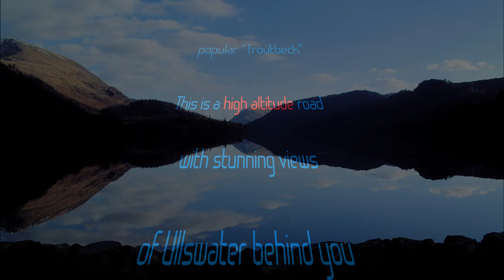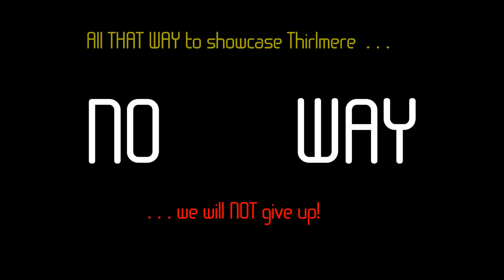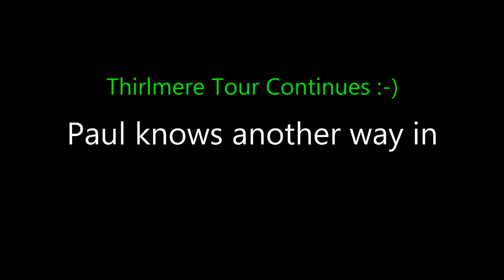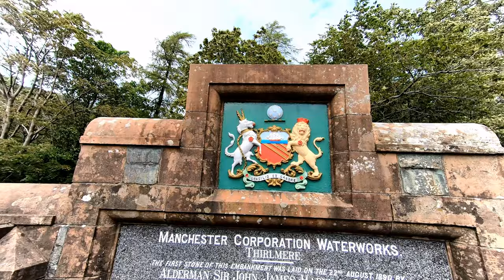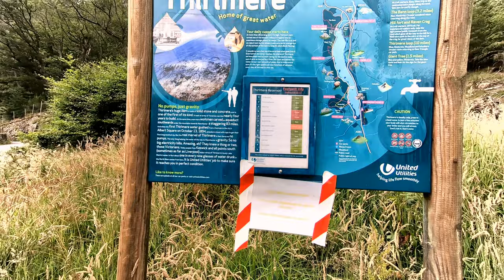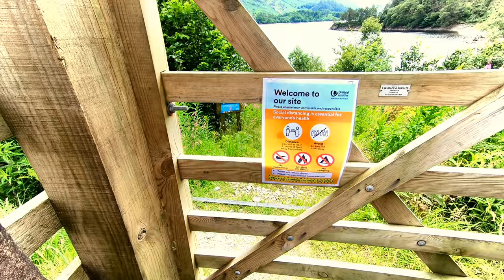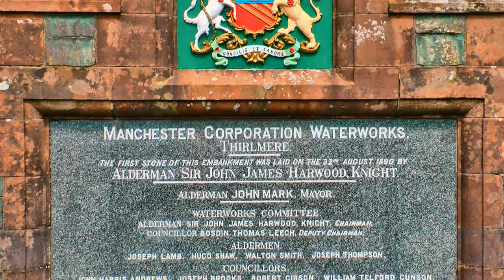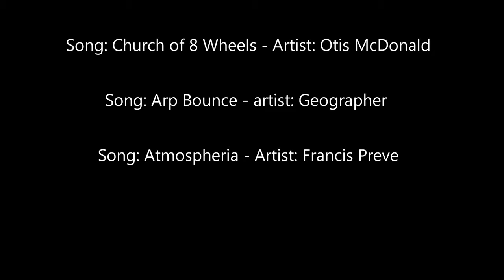Guided tour from Troutbeck to Thirlmere Reservoir and her history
For anyone planning to visit this area – this is for you.
Activities highlighted and shown with a grand finale of what is to come the following week – along with some embarrassing out-takes.

The History of Thirlmere: From 1863 onward to 1876, proposals from the London Politicians of the day, wanted to convert the two Thirlmere lake’s (Thirlmere was originally 2 small lakes) into a reservoir.

Todays non native conifer forests are home to red deer & red squirrels :-) with plenty of walks all around + up and down! We found the Red Squirrels where the towering conifers were either side of the path but we had to walk quietly so as not to scare them off.

Of great interest, the 2 villages lost underwater at Thirlmere were Armboth & Wythburn and to this day - as in Haweswater, these remains which are older than Haweswaters, can still be seen as flattened walls on this lake bed – so in this latest filming from July 2020 we'll show you some of those features!

We have specific films for each of these areas coming out after this tour, over the next few weeks. Those who are Subscribed to our channel we'll be notify when those specific films are launched on YouTube in 4k quality. (there are no costs involved what-so-ever to subscribe to 'any' channel).

Your exciting resources are below:- Places and People you may have heard me mention and spotted in this film:

Visiting the area?

just turn right instead of left

Running?
high-bridge-end-farm-camping-site